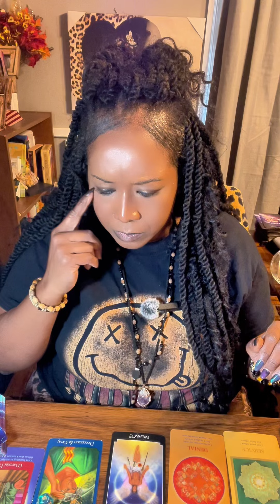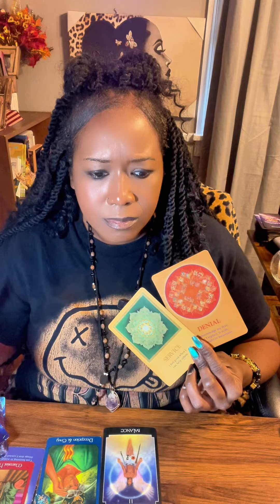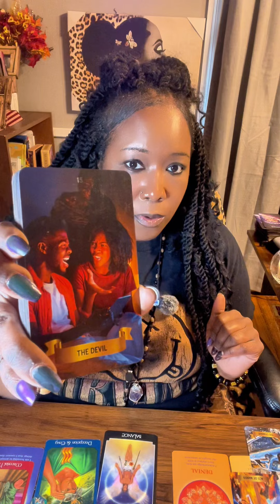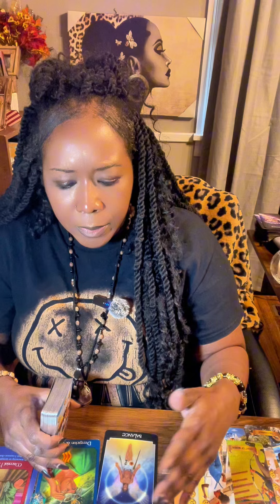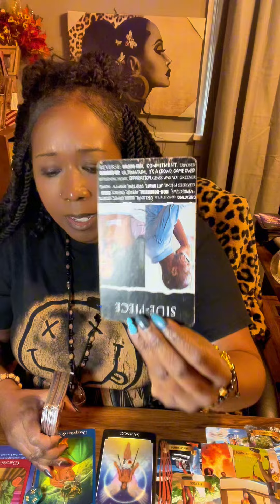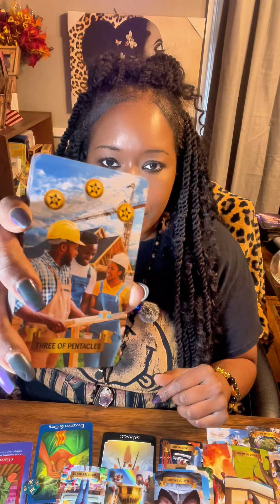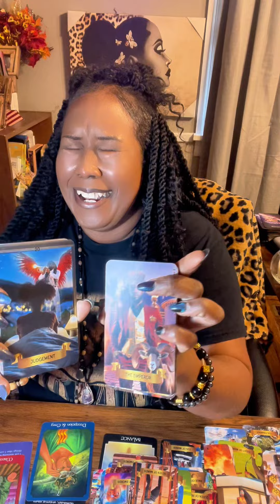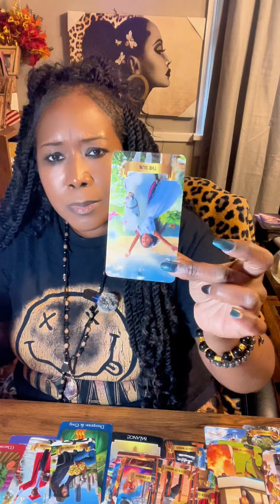Aquarius ♒️ November 🍇“ALL ABOUT YOU”